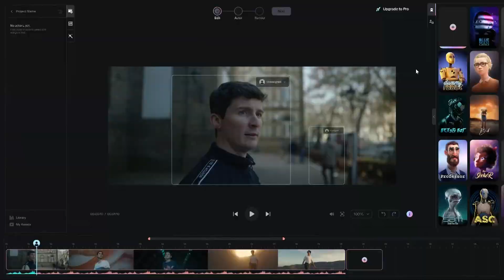Mission Possible: Midview High School becomes first in Ohio to build a cleanroom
It’s not your typical classroom.

Midview High School is the very first in Ohio to have its own cleanroom, a place where students learn about the microelectronics related to those chips and sensors found in a cell phones, cars, and other smart products. The official term is "micro-electromechanical system," or MEMS.

No matter what you call it, this is a career track in great demand.

"Everything you see in here is used in the industry by most companies," teacher Kevin Gardella explains. "So students will be able to have experience with those toolings and then they go run industry, and it'll be seamless."

Midview's MEMS pathway is a partnership with both Intel and Lorain County Community College. It took three years of hard work to get here.

First, the school's former woodshop was transformed into the cleanroom we see today. Gardella also needed proper accreditation, while MEMS course work was developed.

"Our students here that are sophomores, juniors, and seniors are working with the same exact curriculum that a college student is," Assistant Superintendent of Midview Schools Frank Major said.

Kaitor Kay reports. --